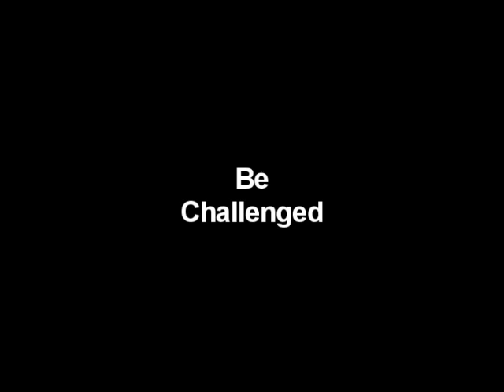A Really Cool Entry in the Langsuan1000 Challenge from a Firefighter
This is pretty impressive with all the Firefighter gear on. Some graphics added to Wolfgang's entry in the Langsuan1000 30-Day challenge. I love that he's tagging friends to join too. Celebrate the Muay Khao fighting style, celebrate one of the great knee fighters of the Golden Age.

Read all about how to enter the challenge and the things we are giving away:

You can watch the full hour of the legend Langsuan teaching me how to become the killer knee fighter he was in the Library here:

from Instagram:
blast_impact_bridgesMy spin on the Langsuan1000 challenge @sylviemuay. 30 days of 1k knees and 1k teeps per workout. When I’m on shift it’ll be in fulll gear on air just for an extra challenge. @nickgilardi @durtnap_mma @ikaikakauwahi Even if you don’t post a video I challenge you guys to step up your game with this! “The idea of the challenge is that all of us can build our workout numbers, even to levels that seem crazy at first, and also to raise awareness about Langsuan himself, one of the great fighters of his era. Both Golden Age legends Karuhat and Kaensak have said he was a nightmare to fight. Langsuan even beat Karuhat 6 out of 8 times (falling to Karuhat’s infamous cuts twice). Muay Khao fighting is considered 2nd tier to more artful styles, but Muay Khao fighters have a league and respect among themselves, wrinkling their nose at the more fancy-boy fighters of their day. I’m a Muay Khao fighters. I love Muay Khao fighters of that era like Dieselnoi, Sangtiennoi, Samson and Langsuan.”